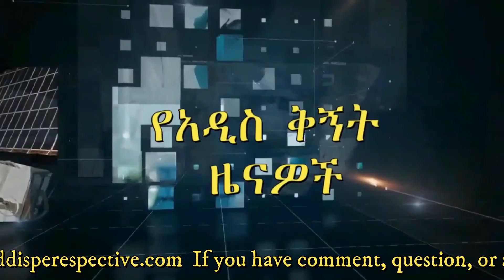የአዲስቅኝት New Perspective ዕለታዊ ዜናዎችና ዕለቱን በታሪክ ውስጥ! News update! December 22,2021!